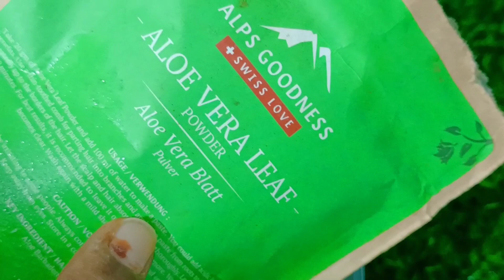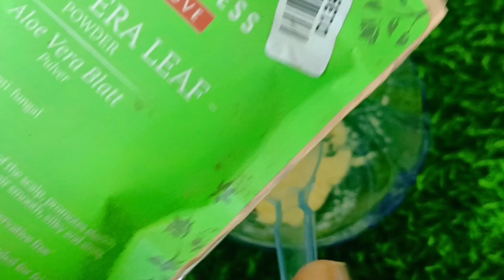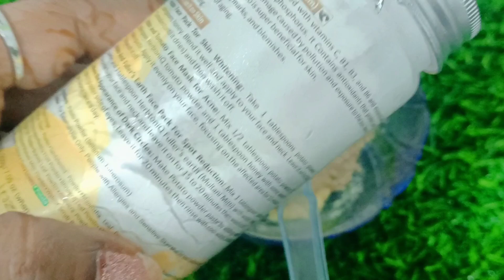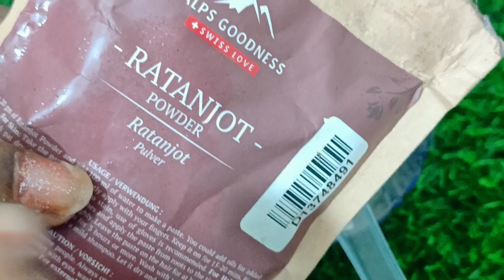🌿मैं अपने सफेद बालों पर इसे लगाती हूं और मेरे सारे सफेद बाल काले लंबे और घने हो गए 🌿 Mumbaikar BINDU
🌿मैं अपने सफेद बालों पर इसे लगाती हूं और मेरे सारे सफेद बाल काले लंबे और घने हो गए 🌿
₹2 की चीज से सफेद बाल काले जादुई नुस्खा ना बाल टूटेगा ना झडेगा बाल, मोटे ,घने, लंबे ,काले बनेंगे
छोटी उम्र में सफेद हुए बाल और 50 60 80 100 साल तक उम्र के सफेद बालों को जड़ से काला करें नैचुरल तरीके से

1 बार के इस्तेमाल से सारे सफेद बाल काले, दुनिया का सबसे फ्री हेयर डाई, धोकर भी सफेद बाल नहीं मिलेंग
सिर्फ सफेद बालों पर ही लगाना इसे सारे सफेद बाल काले जड़ से हमेशा के लिए turn white hair into black
बाल हद से ज्यादा काले बस 1 चम्मच सरसों के तेल में इसे मिलाकर लगाने से सफेद बाल दोबारा से काले अभी देर नहीं हुई आज से ही शुरू करें
शैंपू में बस एक चम्मच मिलाकर लगाने से सारे सफेद बाल जड़ से काले संभाले से भी ना संभले बाल इतने काले.

अब बंद करो अत्याचार chemical से बने product का शुरू करो यह आयुर्वेदिक नुस्खा बस मिलाएं एक चम्मच और सारे सफेद बाल जड़ से काले ना हुए तो कहना 👀
बिना पार्लर जाए सफेद बालोंको घर बैठे कालाकरें lifetime Natural DarkColour Home Remedy for Grey Hair

turn white hair into black hair naturally at home
Mumbaikar Bindu

ना मेहंदी ना आमला ना डाय ना कलौंजी। सफेद बालों को जीवन भर के लिए काला बनाए रखिए इस घरेलू नुस्खे से!!
सफेद बालों को जड़ से काला करने का सबसे आसान तरीका white hair to black hair in one wash Indigo powder
colour your white hair permanently into black
Safed balon ko Kala karne ka Sahi tarika
सफेद बालों को काला कैसे करें
घर पर सफेद बालों को काला कैसे बनाएं
सफेद बालों की समस्या से छुटकारा
how to get rid from white hair

Natural Bhringraj (Eclipta Alba) Powder
Katha Powder for Hair
Organic Indigo Powder Hair Color

1 चम्मच तेल में लगाओ सुबह को रात तक सारे सफेद बाल काले आजमाया नुस्खा अगर यह नहीं देखातो फिर कुछ नहीं
एक ही बार में बालों को सफेद बालों को ऐसा काला कर दे 6 महीने तक केमिकल वाली बाजार वाली डाई भूल जाएंगे शैंपू से रगड़ रगड़ परेशान बाल सफेद नहीं होंगे
पलक झपकते ही सारे सफेद बाल जड़ से काले छह महीनों की छुट्टी पर जाएं सफेद बालों को काला बनाएं
किसी के कहने से नहीं आपके इस्तेमाल से सफेद बाल काले होंगे एक बार सिर्फ़ पांच मिनिट मैं सफेद बाल काले

शैंपू में एक चीज मिलाकर लगाओगे तो बाल जड़ से काले

balo ko kala karne ka tarika,safed balo ko kala karne ke नुस्खे,सफ़ेद बालो को काला कैसे करे,सफ़ेद बालो का इलाज,balkala karne ka tarika,grey hair colour,hair black karne ka tarika,hair dye natural,balo ko kala kaise kare,hair blackening oil,oil for hair black,safed balo kala, Safed Balo Ka kala kaise Kar sakte hai kuch hi Mint mein , बालों को काला करने के लिए बस यह लगा लो सफेद बाल जड़ से खत्म हो जायेंगे,

bindusharma, bindu, balkalekatarika, safedbalokailaj, balkalekaisekare, homeremedyforwhitehair, black hair remedy, balo ko kala karne ka tarika, safed balo ko kala karne ke नुस्खे, सफ़ेद बालो को काला कैसे करे, सफ़ेद बालो का इलाज, balkala karne ka tarika, grey hair colour, hair black karne ka tarika, balo ko kala kaise kare, safed balo kala, baalo ko kaala kaise kare, balo ko kala karne ke gharelu नुस्खे, grey hair to black naturally,